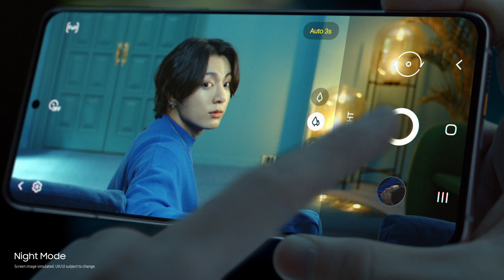Samsung Mobile Laos: Night Mode | Galaxy S21 Series X BTS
ເຖິງຈະມືດເທົ່າໃດ ກໍ່ຍັງເຫັນຄວາມຫຼໍ່ຂອງໜູ່ມໆ BTS ຄືເກົ່າ!

ດ້ວຍລະບົບເຊັນເຊີທີ່ປັບປຸງໃໝ່ ພັດທະນາໃໝ່ ໃນ Galaxy S21 Series 5G ຕິ່ງວົງ BTS ຢ່າພາດທີ່ຈະເປັນເຈົ້າຂອງເດີ້.